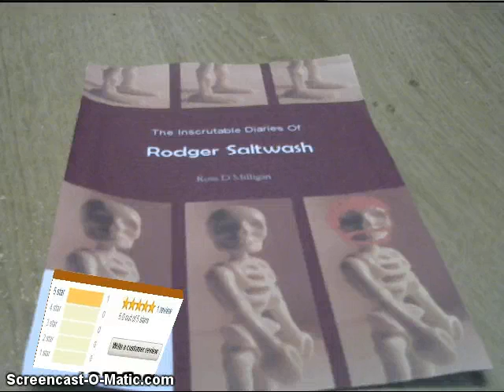3D book reviews using Augmented Reality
Augmented Reality: OpenCV computer vision, OpenGL graphics library and Blender are being used to display 3D book reviews.

The Inscrutable Diaries Of Rodger Saltwash

Plastic Halo (a Hong Kong adventure novel)